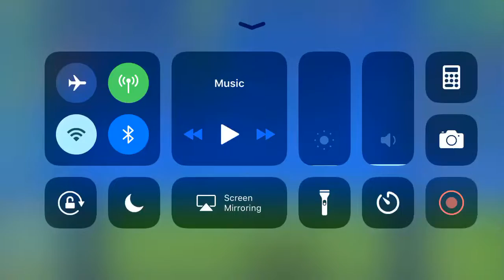Caustic Charisma Layout (Upcoming Easy Demon) | Geometry Dash 2.11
New journey begins..